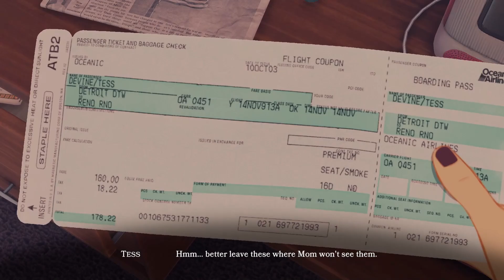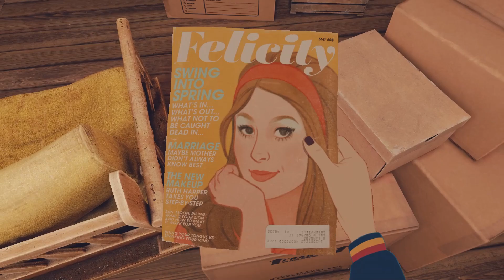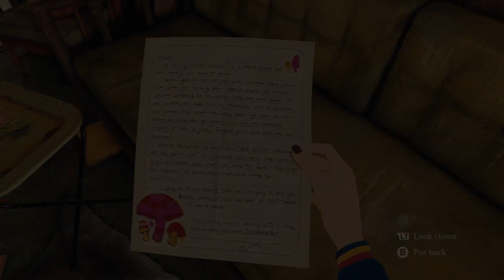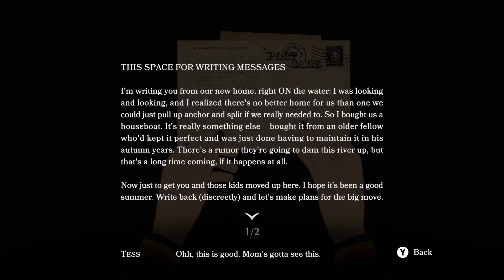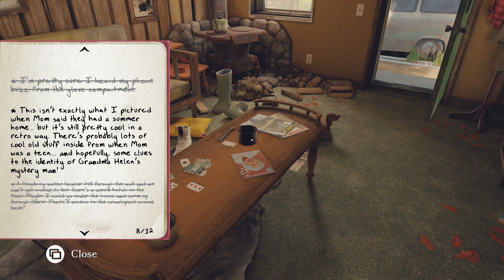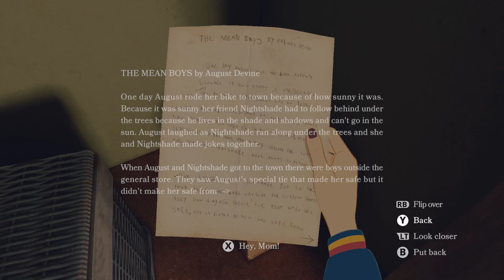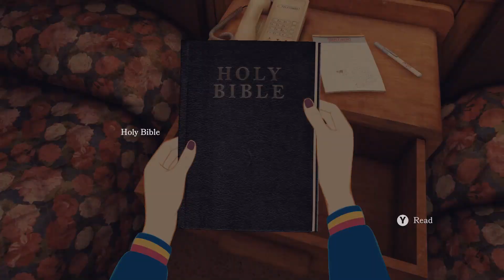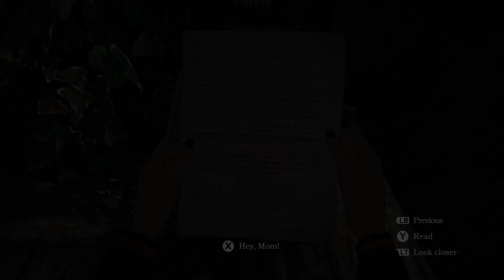Open Roads walkthrough gameplay full game 100%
Explore every twist and turn of the open roads in our comprehensive 100% full gameplay walkthrough of Open Road. Embark on a journey filled with adventure, challenges, and unforgettable moments as we guide you through every aspect of this captivating game. Buckle up and get ready for an exhilarating ride!

Timeline for the video :